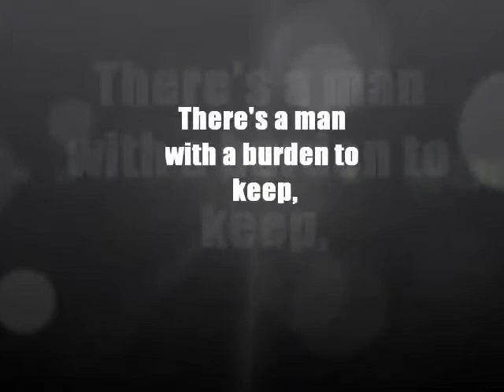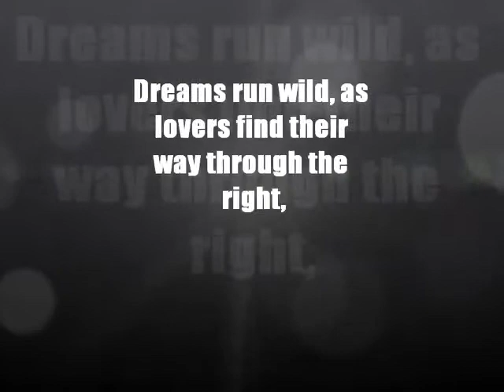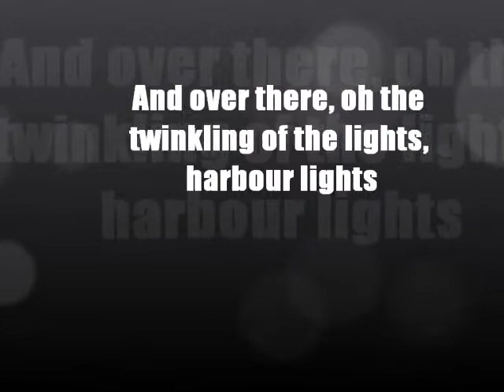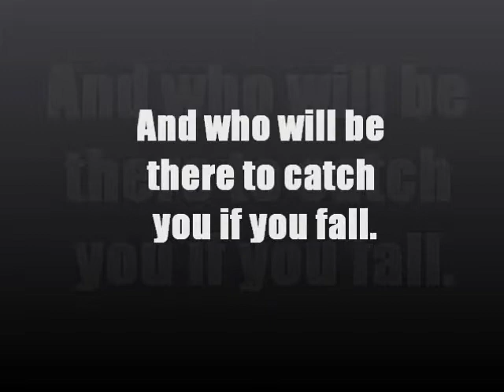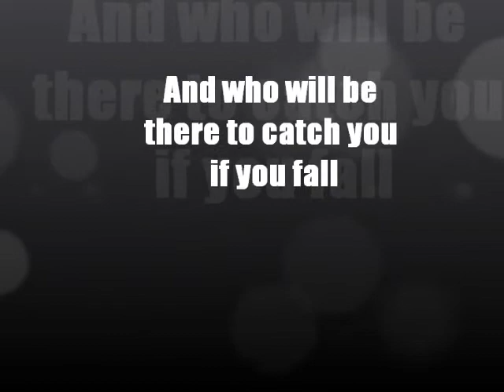BEAUTY AND MADNESS LYRICS BY JOEY OFALSA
MN BB